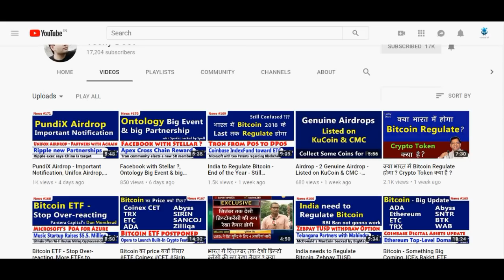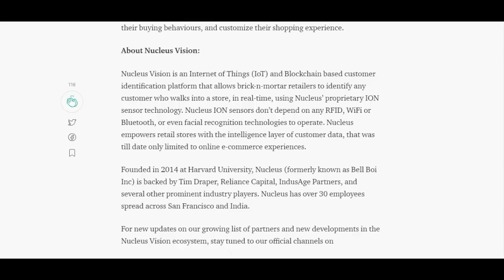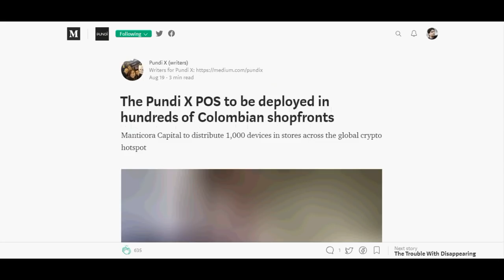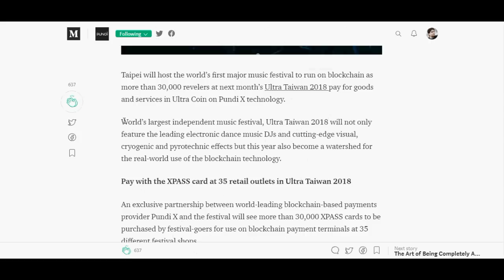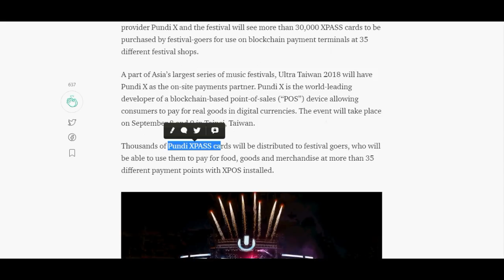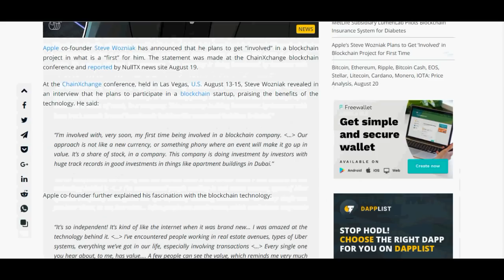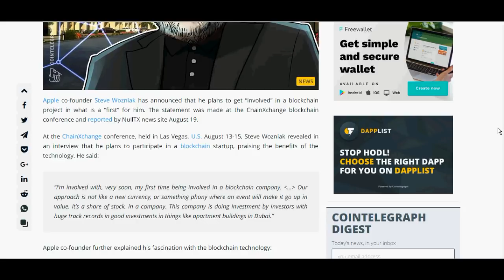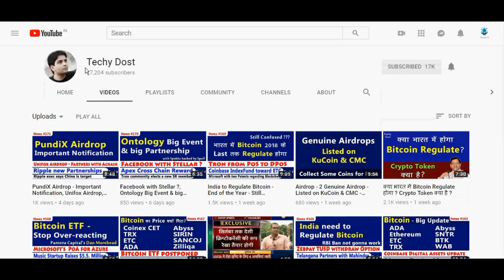Nucleus Vision, PundiX new Partnerships, Apple towards BlockChain, EveriPedia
This video updates include:
1. Nucleus Vision partners with SuperZop
2. The Pundi X POS to be deployed in hundreds of Colombian shopfronts
3. Pundi X will facilitate transactions for over 30,000 Ultra Taiwan 2018 participants
4. Apple’s Steve Wozniak Plans to Get ‘Involved’ in Blockchain
5. Wikipedia Rival Everipedia